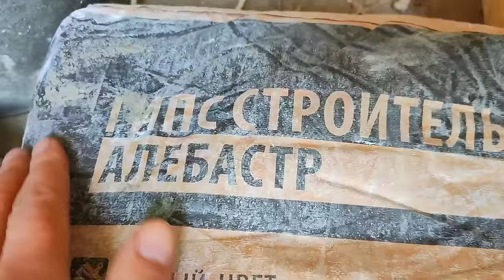Ремонт старого дома и двора. Ответы на вопросы. Двор из ничего. Бюджетная Плитка. Дача Делаем сами.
Приветствуем Вас, дорогие наши зрители!!!
Нас зовут Роман и Вика и в своих видео мы показываем бюджетные ремонты и переделки по благоустройству старого дома с большим участком.
В этом видео мы покажем бюджетные идеи по Обустройству Двора: организуем новую садовую дорожку, достроим старую, выложим двор из дикого камня и приготовим много вкусных заготовок на зиму!